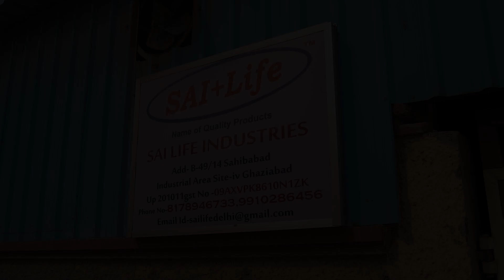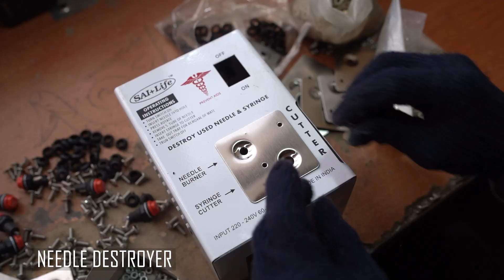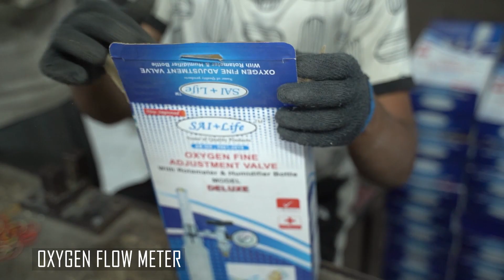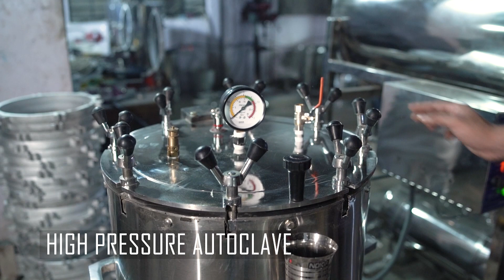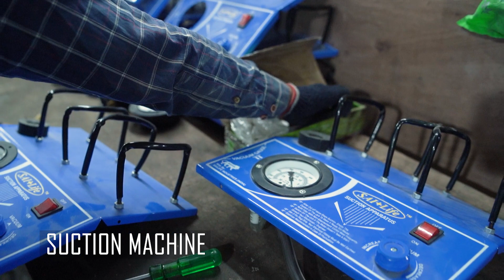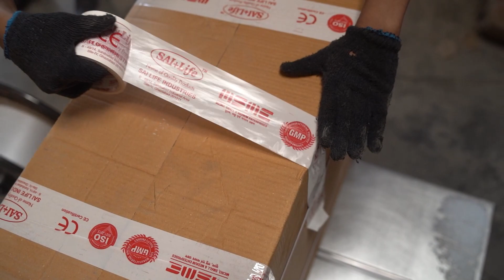Sai Life Industries | Manufacturer of Hospital Equipments | Rehabilitation Products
We at "Sai Life Industries" are the Manufacturer of Sterilization Products, Rehabilitation Products, Fumigation Products, Holloware Products, and General Surgical Equipments in the global market, operating from Site-IV, Sahibabad, Uttar Pradesh.

The company is committed to delivering highly efficient management and one of our key milestones is still focusing on the high standard and professional care for all patients including the development of physicians and the quality of the
hospital to ensure customers receive good service and care.
And also continue to improve the performance of the company.
On behalf of the Director, We would like to express sincere gratitude to all our customers, trading partners, doctors, and all staff for your continued support of the company. The management team will commit to Managing the company with good corporate governance in order to maximize the benefit to all parties involved.

We are the leading Manufacturer of Following Equipments..

Metal Body Needle Distroyer
Manual Syringe Needle Destroyer
Oxygen Flow-meter
Led X-Ray View Box
Electric Suction Machine
Foot Operated Suction Machine
Portable Fumigators
Double Drums Autoclave
Portable Electric Autoclave
Dressing Drums Jointed/Jointless
Instrument Sterilizer
Instrument Surgical Trays
Vertical High Pressure Autoclaves
Portable Folding Walker
Commade Chairs
Commade Stool with Back Rest
Fogger Machine
Coocker type Autoclave
Wheel Chairs
Walking Sticks
Motorized ICU Bed
Semi Fowler Bed
Full fowler Bed
Crash Cart Trolley
Bed Side Locker
Overhead Table
Kidney Trays
ULV Micro Fogger
Oxygen Concentrator
Commode Stool
Digital BP Appratus
Electric Warm Bags
White Stretcher Trolley